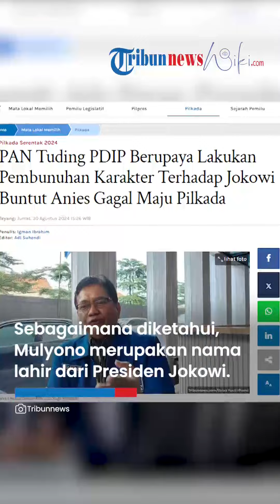Sebut 'MULYONO' Jegal Anies Maju Pilkada, PAN Tuding PDIP Lakukan Pembunuhan Karakter Jokowi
TRIBUN-VIDEO.COM - Tudingan terhadap Presiden Joko Widodo (Jokowi) yang dianggap menjegal langkah Anies Baswedan di Pilkada 2024 direspons oleh Partai Amanat Nasional (PAN).

Wakil Ketua Umum PAN Viva Yoga Mauladi saat dikonfirmasi pada Jumat (30/8) bahkan menuding balik PDI Perjuangan tengah berupaya melakukan pembunuhan karakter.

Viva mengklaim, Jokowi tak pernah melakukan cawe-cawe.

Ia pun mempermasalahkan penyebutan kata Mulyono yang ditujukan pada Jokowi.

Sebagaimana diketahui, Mulyono merupakan nama lahir dari Presiden Jokowi sebelum berganti.

Lebih lanjut Viva meminta PDIP untuk tak menyalahkan Jokowi sebagai penyebab kegagalan mengusung Anies Baswedan.

Viva pun menduga, batalnya Anies maju di Pilkada karena keputusan dari internal sendiri.

Pasalnya ada perbedaan ideologi antara Anies dan PDIP.

Sebagaimana diketahui, munculnya tudingan Jokowi menjegal Anies, saat Ketua DPD PDIP Jabar Ono Surono memberikan sambutan di KPU Jabar seusai mendaftarkan pasangan calon yang diusung.

Ono menduga ada peran Mulyono dan gengnya yang beroperasi menggagalkan Anies.

Menurut Ono, Anies memiliki track record yang bagus saat memimpin Jakarta, terlebih mantan gubernur Jakarta itu lahir di Kuningan, Jawa Barat.

Dikatakan oleh Ono bahwa beberapa hari lalu, Anies bersedia untuk diusung PDIP di Jawa Barat.

Ono kemudian menyampaikan pesan untuk sosok Mulyono, yakni untuk tak usah cawe-cawe agar rakyat bisa memiliki pilihan sesuai hati nuraninya.

(TribunVideo.com)

Artikel ini telah tayang di Tribunnews.com dengan judul PAN Tuding PDIP Berupaya Lakukan Pembunuhan Karakter Terhadap Jokowi Buntut Anies Gagal Maju Pilkada,
Penulis: Igman Ibrahim
Editor: Adi Suhendi
Editor Video: Putri Anggun Absari
Uploader: Dimas HayyuAsa